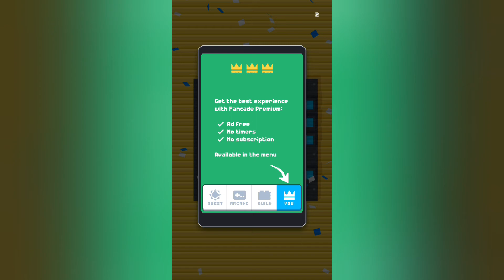Fancade || Gameplay Walkthrough || World 16 || Canals || Level 31-40 || #61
Fancade – Free

Kindly,
Martin Magni